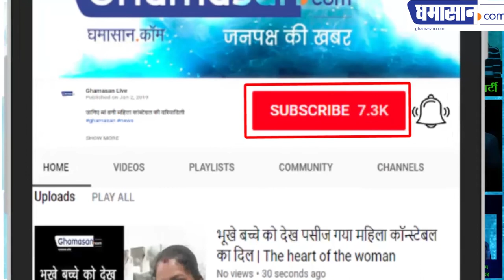CM Kamal Nath Starting New Policies: कमलनाथ की चक्की बहुत बारीक पीसती है !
Bhopal (MP), (Congress Party) Congress Party New Rules ...जानिए कमलनाथ के बारे में ऐसा क्यों कहा जाता है - Know more about Kamal Nath, the Chief Minister of Madhya Pradesh